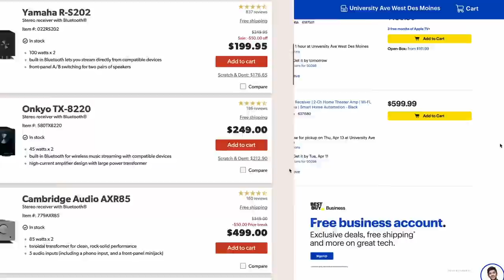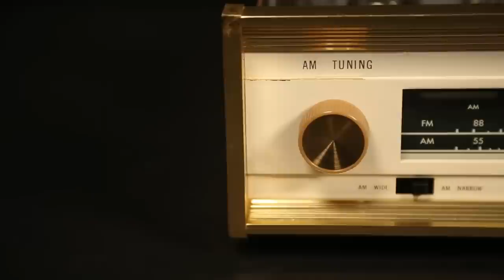7 Reasons You SHOULD Get Into Vintage HiFi Stereo Equiptment!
In this video, Kevin gives his reasons why you SHOULD consider getting into vintage stereo equipment! We'd love to hear form you!